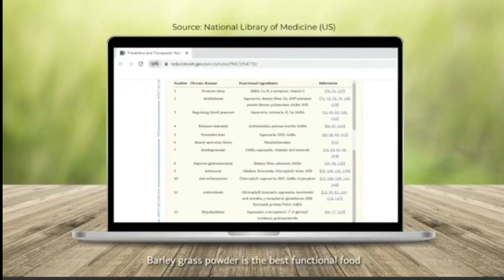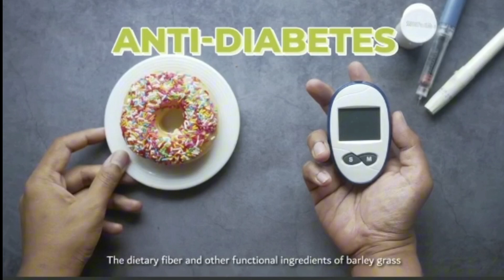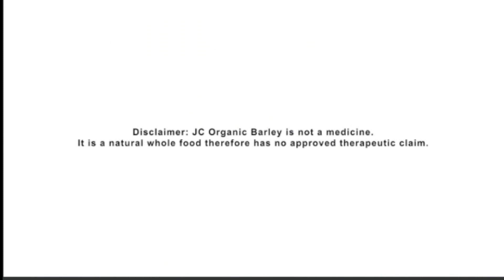Find out more about JC Organic Barley, a miracle product packed with the powerhouse of nutrients.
Experience a game changer in the wellness world. Find out more about JC Organic Barley, a miracle product packed with the powerhouse of nutrients.

Live Healthy. Choose Good Life.
Shop at jcshop.ph/HayduShoplink